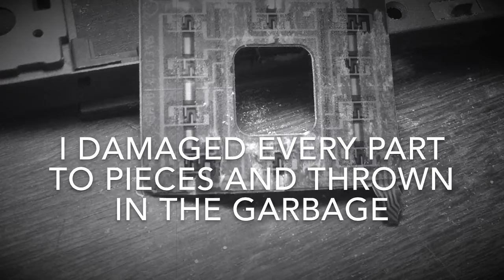My DSR PD1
Proud to had this model from the day one. Now enjoyed to look at each part of it .